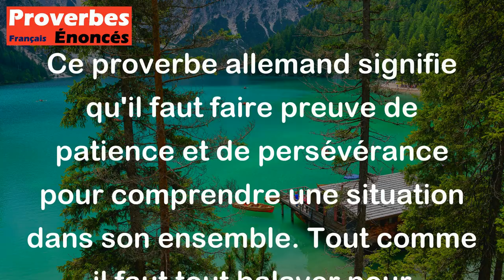Quand on aura tout balayé, on saura ce qu'il y a derrière le poêle. - Proverbe Allemand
Ce proverbe allemand signifie qu'il faut faire preuve de patience et de persévérance pour comprendre une situation dans son ensemble. Tout comme il faut tout balayer pour découvrir ce qui se cache derrière un poêle, il faut tout examiner pour avoir une compréhension complète d'une situation ou d'un problème.